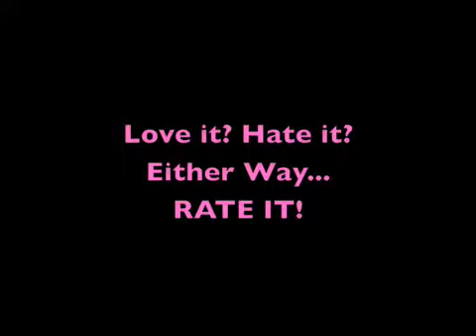"Sugar Momma"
So often, we give of ourselves too much.  We put the needs of others before the needs of ourselves.  While it's good to be caring and compassionate towards others, if we don't care of ourselves first, then we can't properly help those whom we are caring for.  My challenge is to become a "Sugar Momma" for myself first, so that I can give honestly and fully to others.  Here's to self-love!